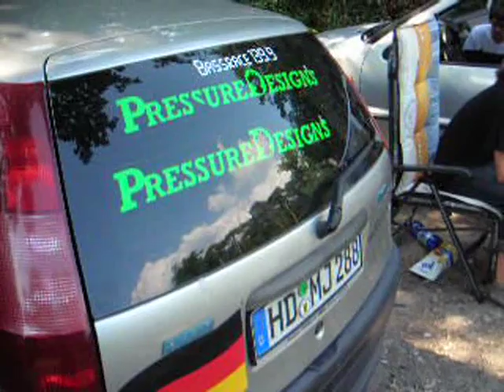trunk flex ( 3.7.10 team meeting )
old video filmed   from djpint1987    i like the  flex of the trunk  , look at his  chanel  4  solo x  18  ;)